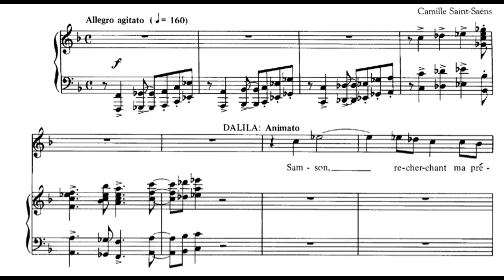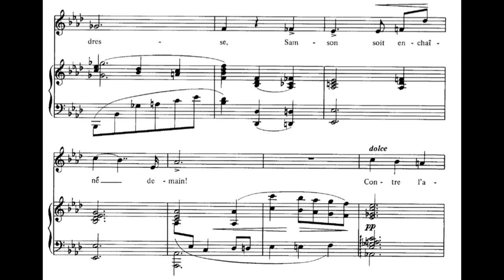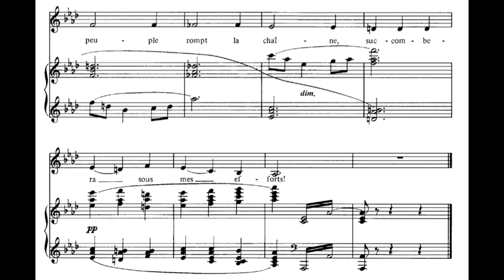Amour! viens aider ma faiblesse (Samson et Dalila - C. Saint-Saëns) Score Animation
Elena Obraztsova, mezzo
Orchestra della RTS
Algis Zurajtis, cond.